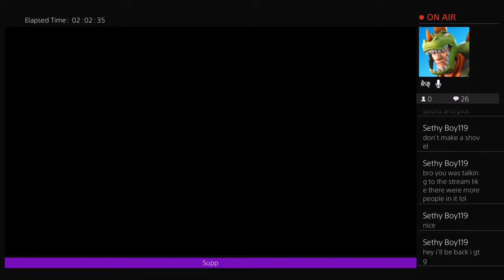First mincraft series lol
Fortnite content stay toned for live streams